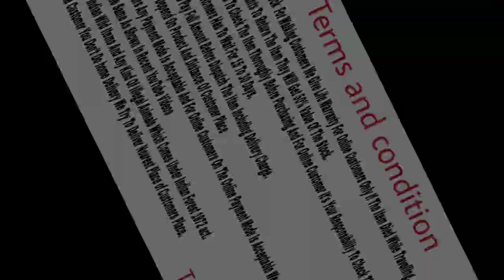EXOTIC TORTOISE IN INDIA | AVAILABLE AT KARNATAKA AQUARIUM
Here Are Few Varieties Of Exotic and Legal Tortoise Including SULCATA, REDFEET, MARVEL HEAD and ALDABRA 🐢.

Phone Number

karnataka_aquarium

syedexoticpets

Karnataka Aquarium